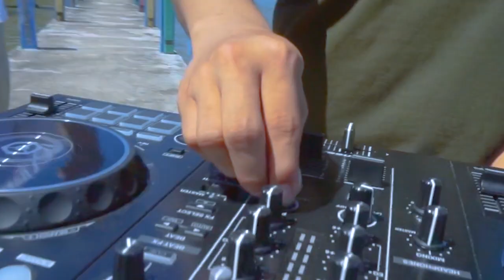A.G.Y.M Prod. x Saim Remix - BALIKAN Ft. Hardyan Destro (Official Music Video)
Drone Pilot : M. Fikram AL
In Frame : Yolanda